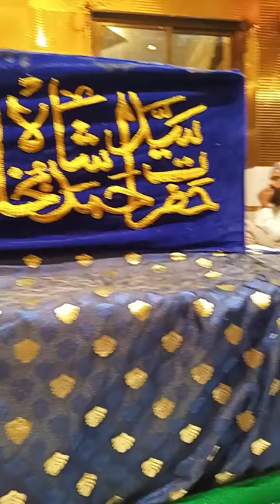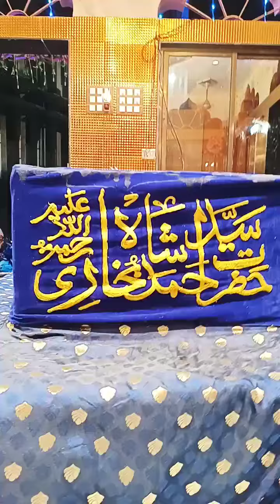Mehfil E Gaus E Azam At Aastana E Hazrat Sayyed Ahmed Shah Bukhari Part - 2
Mehfil E Gaus E Azam Dastagir
Waah kya martaba ae gaus Hai bala tera. Unche unchon ke saron se qadam aala tera..
Manqabat E Gaus E Aazam | Ya Gaus Almadad | Rushaan Raza Noori |

Assalam Walaikum I am Rushaan Raza Noori , Welcome to My YouTube channel Rushaan Raza Noori JazakAllah For Watching "Copyright Disclaimer Under Section 107 of the Copyright Act 1976, allowance is made for "fair use" for purposes such as criticism, comment, news reporting, teaching, scholarship, and research.